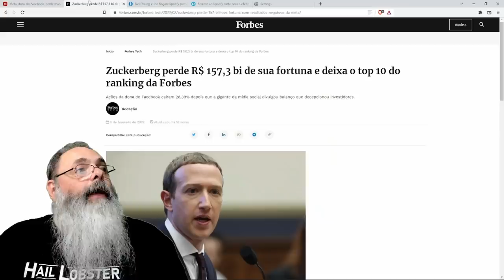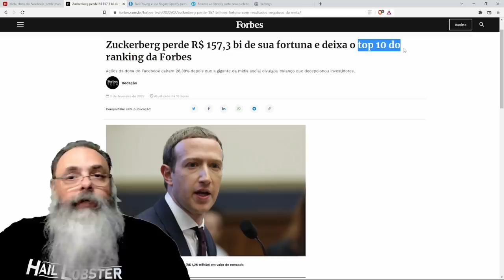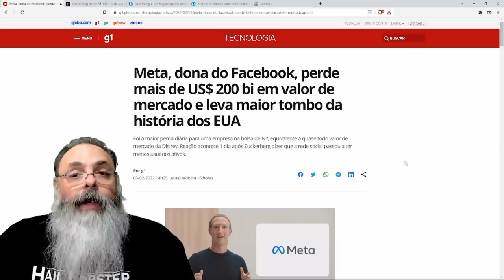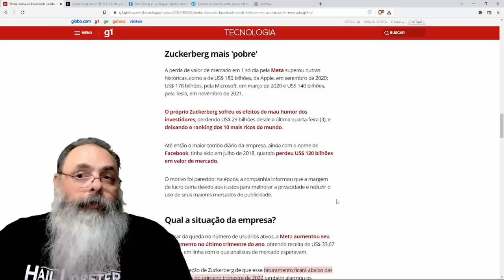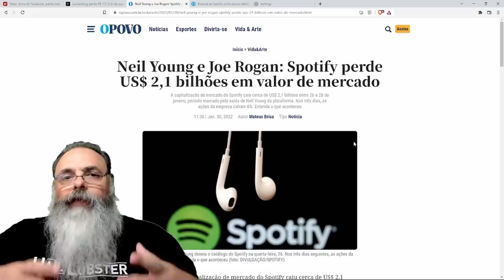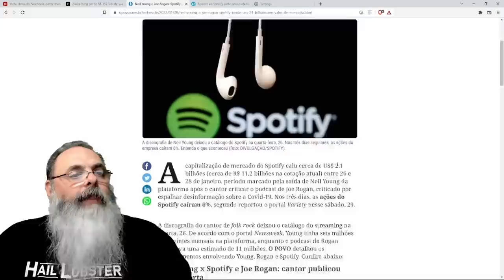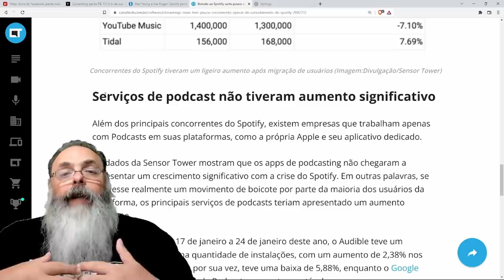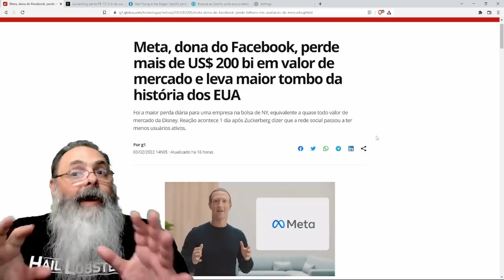Imprensa tradicional diz que problemas do Meta se devem a "fake news" e "desinformação"